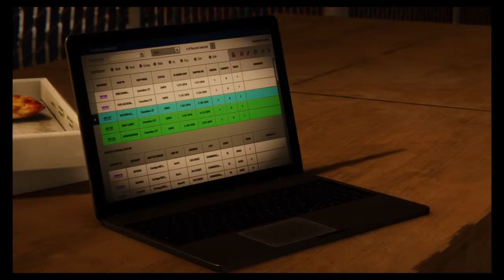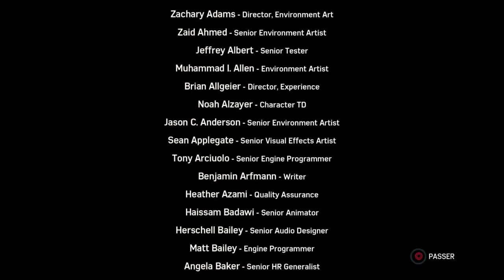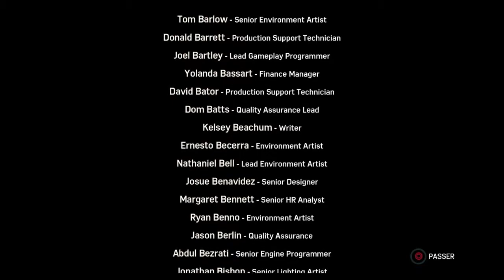" Le casse " #3 Fin Let's play fr Dlc Spiderman ps4 loul5100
Let's play du Dlc " Le casse " en français sur ps4.
épisode 3 Fin: "  Minou Minou??? "